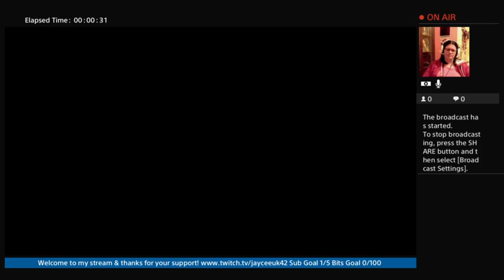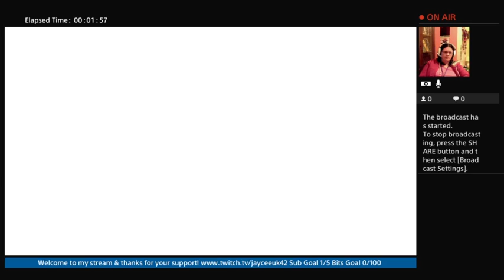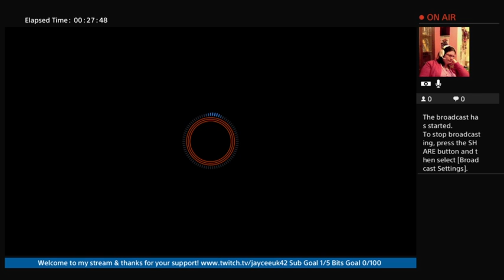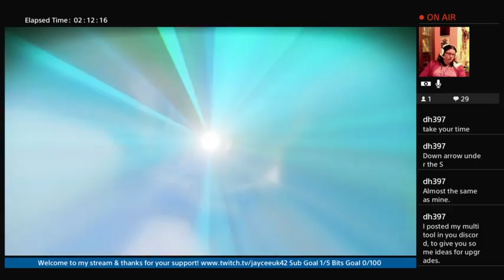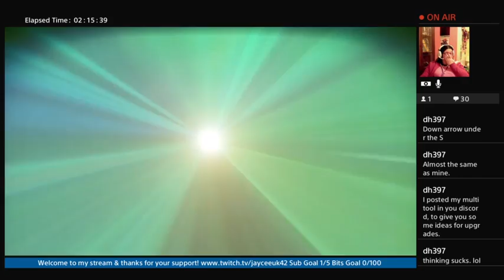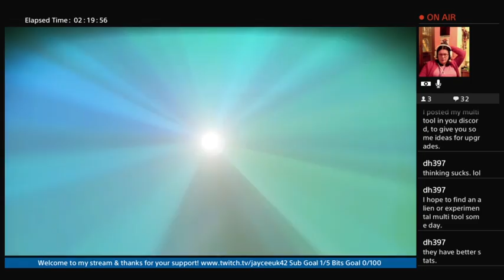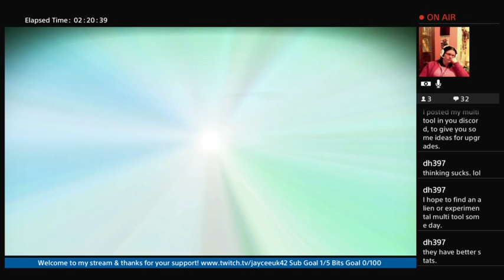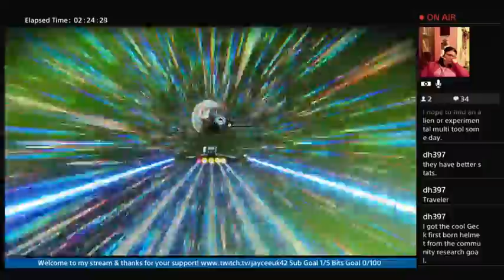No Man's Sky - Part 76 Building My first Underwater Base